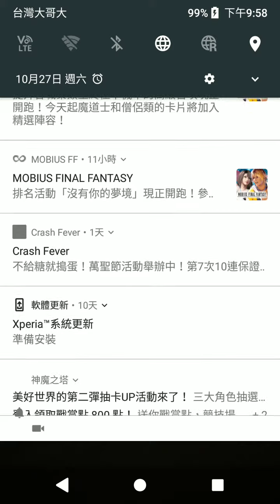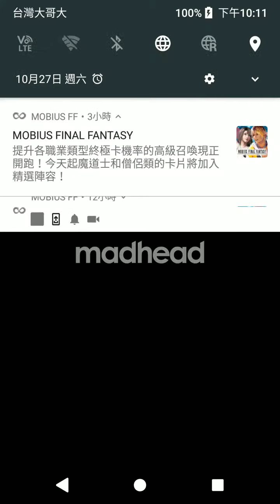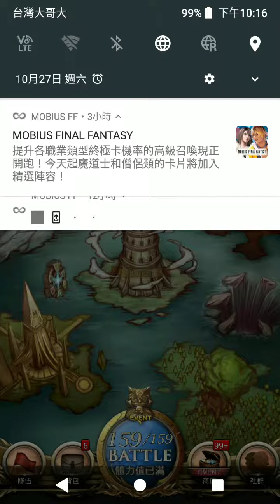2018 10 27